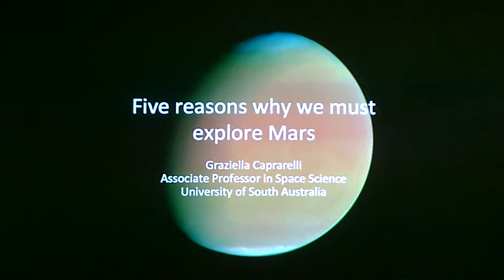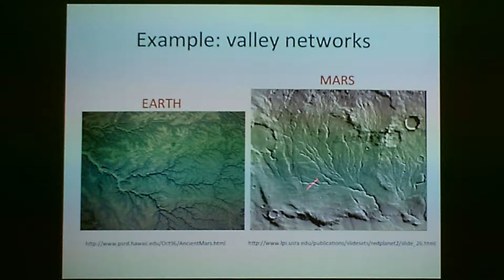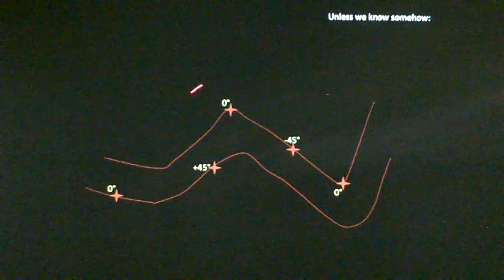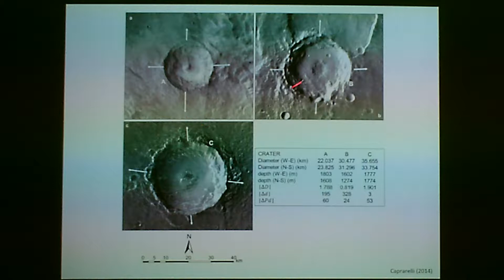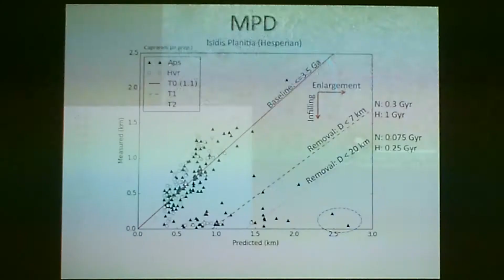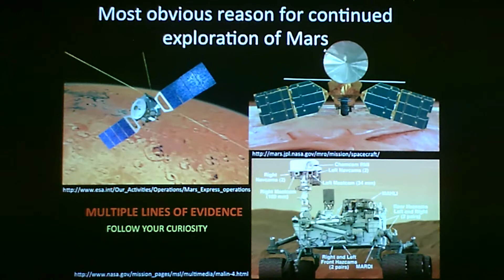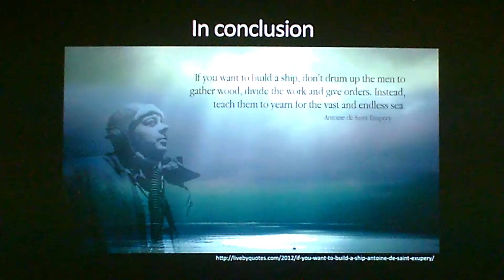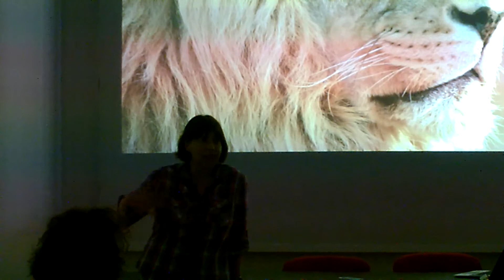Five reasons why we must explore Mars (part 1)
(Dott.ssa Graziella Caprarelli - University of South Australia, Adelaide): “Looking down” is a way of life for geologists: Earth scientists observe, analyze and test rocks, minerals, water, air and biomaterials with the purpose of figuring out what lies under the surface of our “Pale Blue Dot”, and to reconstruct the history of formation and evolution of the planet on which we live. It seldom is pointed out, however, that the abductive reasoning skills applied by geologists in most of their investigations are perfectly transferable to the investigation of other planets. “Looking up” to observe planetary objects of the solar system is an exciting occupation: by means of spacecraft and robots, planetary scientists explore strange and wonderful landscapes literally “out of this world”, probing ever deeper into the chemical composition of the solar system and the physical mechanics of its formation. Through planetary investigations we have come to realize that Earth is a unique planet, whose composition and geodynamic evolution are not the rule in the solar system, but rather a wonderful exception that has ultimately led to the rise of humans through a complex bio-evolutionary history the like of which has not yet been documented elsewhere in the universe. Opening the doors to this universe of wonder should be reason enough to explore the solar system and beyond. Yet, often the research planetary geologists conduct is subject to requests of financial or applicative justification – not dissimilar to those encountered by scientists working in other “blue-sky” research areas. In this talk I will present 5 well known reasons why we must continue to explore the solar system and Mars, specifically. I will also briefly discuss how societal and business opportunity returns from planetary exploration are vast, provided the correct timescale is applied to investment/benefit models.